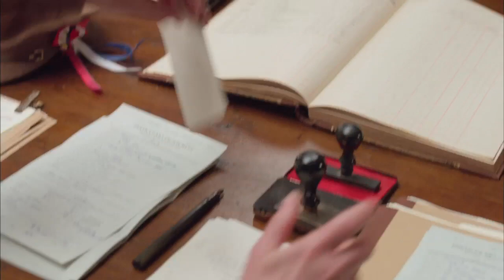Mr. Selfridge, Season 2: The Cast and Creators on The War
Mr. Selfridge stars and crew on the arrival of war in Season 2; its effect on the plot, characters and the Selfridges store. SelfridgePBS [Mr. Selfridge Season 2 airs Sundays, March 31-May 18, 2014, on MASTERPIECE on PBS.]